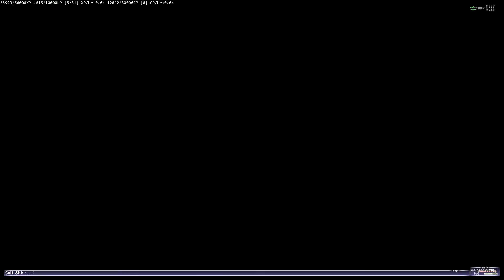FFXI WotG 37 Forget Me Not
It seems we are! Atomos spits out an egg - we follow it back to the past.